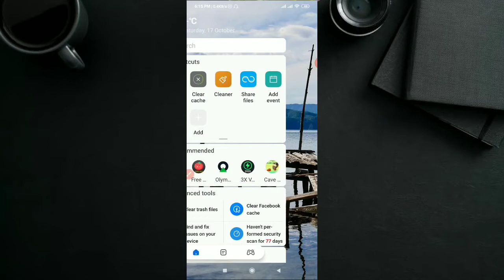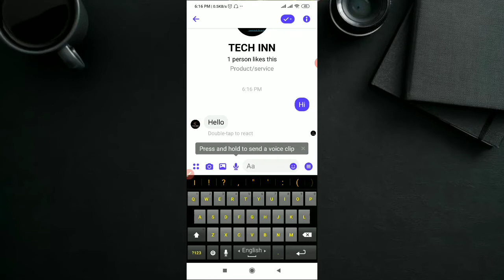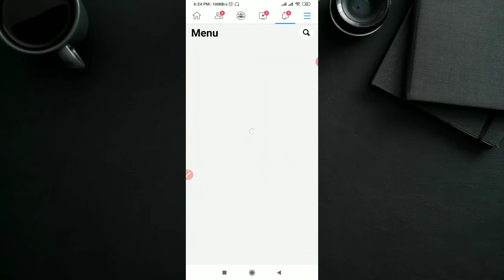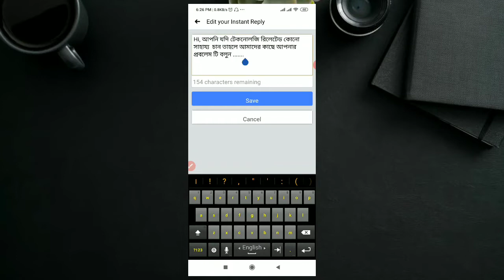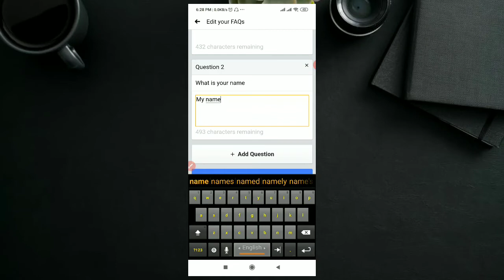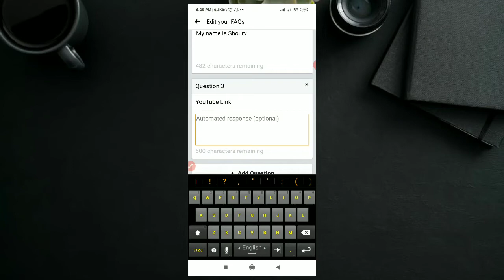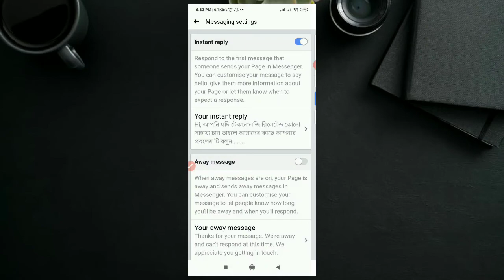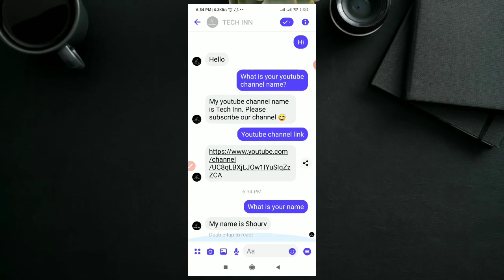Facebook Auto Reply || How To Create Auto Reply Message on Facebook Page || Facebook Tips Bangla